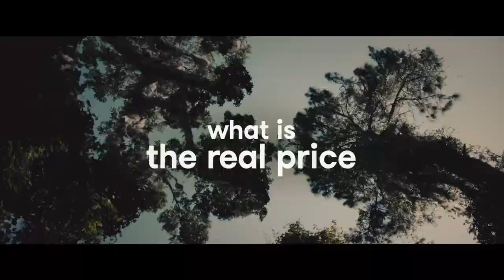The Bubble | Trailer OmU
"The Bubble" ist ein Film über eine sich immer stärker zerklüftende Gesellschaft und das Erbe, das die Babyboomer hinterlassen.